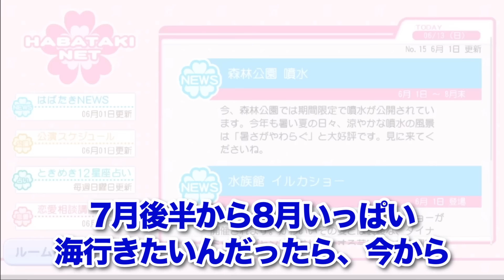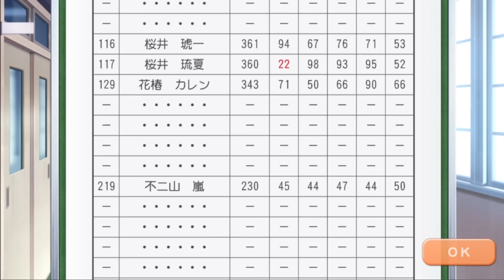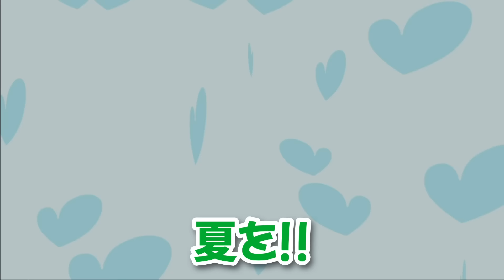【ときメモGS3】尊すぎる先輩コンビの間に挟まるギルティ女子・鉄湖！ そうそう、こういうイベントを待ってたんだよなぁ～～～～！！！？ #12【琵琶ちゃぷ】※ネタバレあり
※このゲーム実況には2人の独自解釈と鬼のように長い雑談が含まれます。フルボイスも全てを聞き込みません。上記ご了承の上、ご視聴ください。

玉緒先輩との仲がついうっかり進展してしまった鉄湖！　彼とコンビを組んでいる設楽先輩は、2人の様子を見て何か勘違いしてしまっているみたい。なんだか結び付けようとしてるけど、バカバカ、私の本命は設楽先輩なのに～～～！　全然気づいてくれないよ～～～～！！　玉緒先輩も何だかまんざらじゃなさそうだし…。もう友達のために、恋のアシストパスを出すだなんて、普通そんなんできひんやん。大迫半端ないって！

ときメモGS１、２、４を卒業、GS3再入学の後輩…なな湖
メンタルは乙女、趣味はシリアルキラーの先輩…ぬーすけ先輩